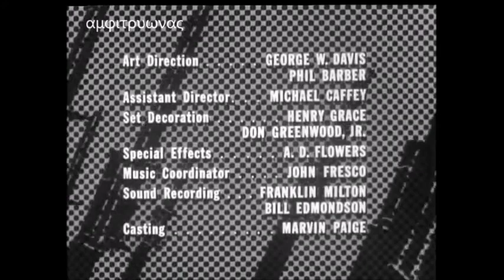COMBAT ΜΑΧΗ S4 E9 ελληνικοί υπότιτλοι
τιτλος επεισοδιου. Το φερετρο